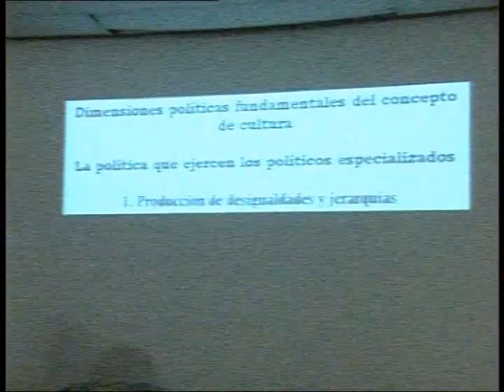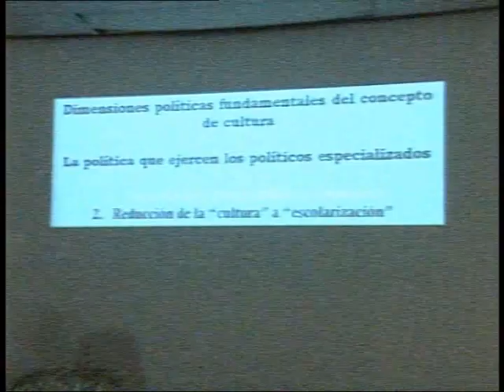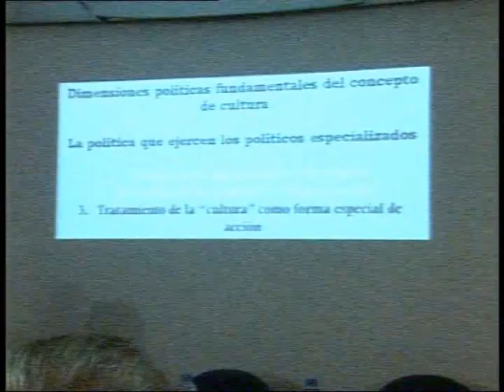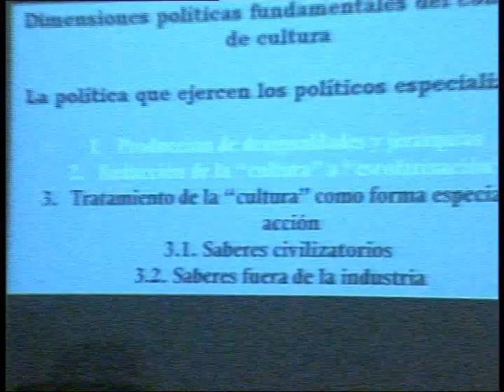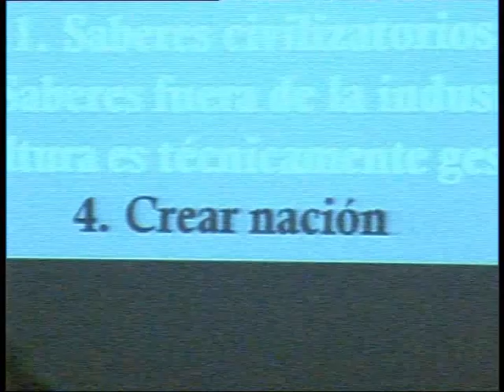ACTO ACADÉMICO APERTURA CURSO UNED CASPE 2012-2013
2ª PARTE DE LA  SESIÓN ACADÉNICA